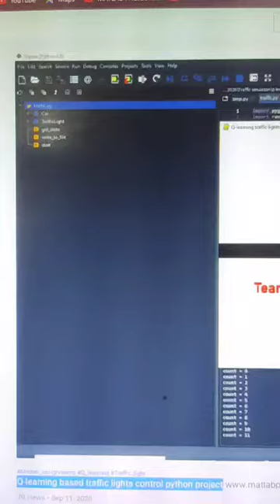Q learning based traffic lights control python project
Phd Research Labs
Python Experts, Matlab Simulink Experts, PhD Research Assistance, Proposal, Coding, Simulation, Numerical Model, Journal Writing, Scopus, SCI, IEEE, Report, Thesis, Dissertation, Paper Writing...

Experts in Python, Matlab, Simulink, Antenna, Python, Cadence, HSPICE, DIgSILENT, Simscape, NS2, NS3, VLSI, CFD, FEA, HFSS, CST, Ansys, Solidworks

Identification of Disease In CHILLI PLANT Using CNN Method - PYTHON CODE - IMAGE PROCESSING PYTHON
TASK SCHEDULING USING CLOUDSIM | CUCKOO | NSGA2 | PSO | FCFS - CLOUDSIM PROJECT
Financial Crisis prediction using RNN LSTM python project
Intrusion Detection using Machine Learning Techniques PYTHON PROJECT
Analysis for Twitter Bot Detection using Machine Learning PYTHON PROJECT
TWITTER BOT DETECTION USING RANDOM FOREST ALGORITHM PYTHON PROJECT
ONLINE SHOPPING CHAT BOT PYTHON PROJECT
FINANCIAL CREDIT CARD FRAUD DETECTION USING BPNN PYTHON PROJECT
PRODUCT SENTIMENTAL ANALYSIS FROM AMAZON DATASET USING PRODUCT REVIEWS AND RATINGS PYTHON PROJECT
CRIMINAL PREDICTION USING MACHINE LEARNING ALGORITHMS PYTHON PROJECT
DIABETES PREDICTION USING MACHINE LEARNING PYTHON PROJECT
SATELLITE IMAGE LAND COVER MAPPING USING DEEP LEARNING TECHNIQUES WITH SENTINEL DATA PYTHON PROJECT
VIDEO COLORIZATION WITH CAFFE MODEL AND OPENCV USING DEEP LEARNING ALGORITHM PYTHON PROJECT
SPEAKER RECOGNITION PYTHON PROJECT